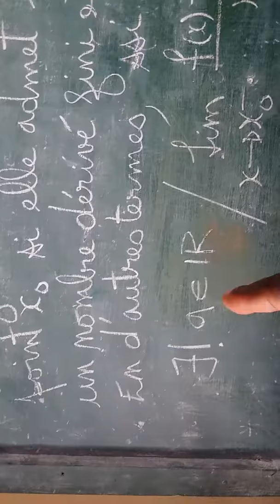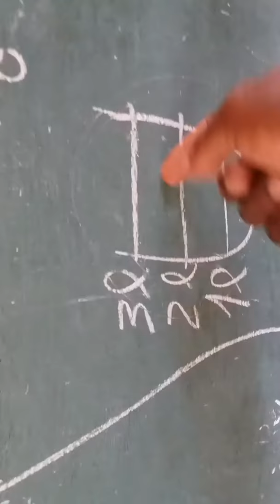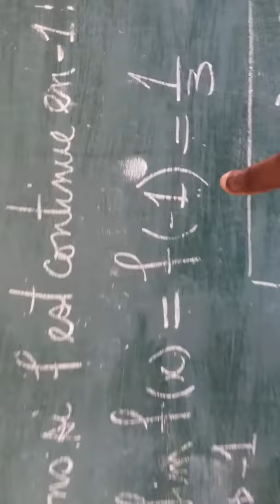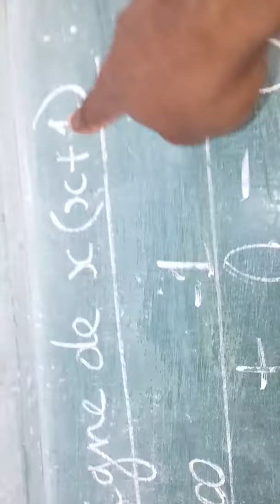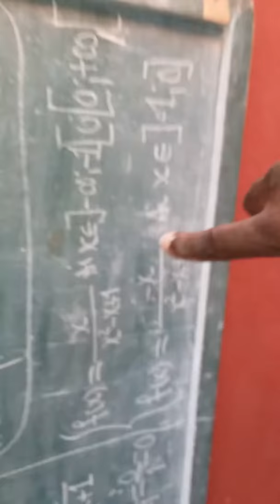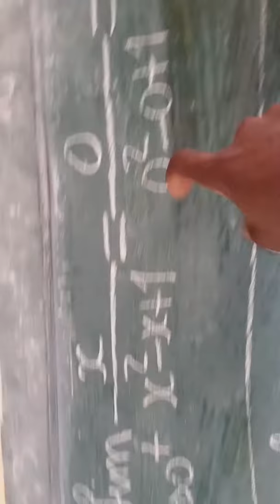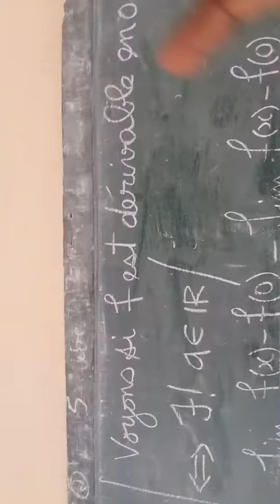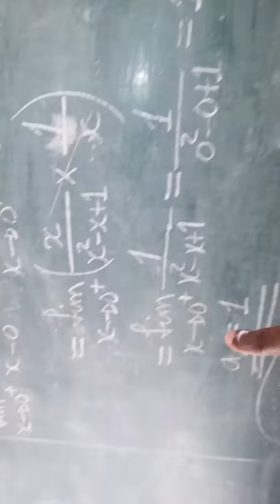Cours 41 d'Analyse (dérivabilité d'une fonction numérique en un point)